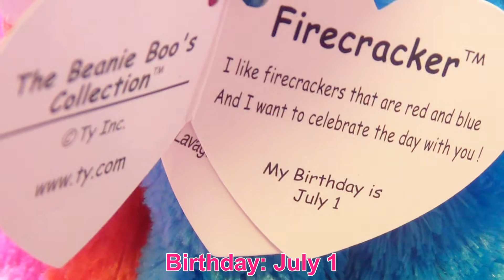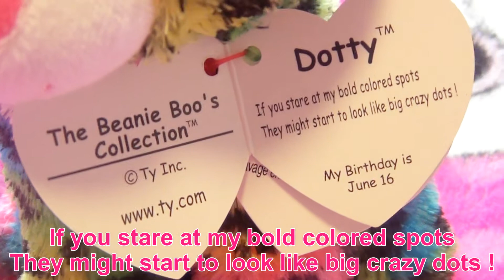Beanie Boos Collection 2016 - Firecracker & Dotty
RG Selena is showing you her new beanie boos - Ty Beanie Boo firecracker the Cat and Ty Beanie Boo Dotty the Leopard.

RG Selena: Beanie Boos Collection, Rhythmic Gymnastics, Fitness, Vlogs, Dance, Gaming, Girls Fashion,  Makeup, Toys Review & More!

Upload Schedule: Weekly (Wednesdays) effective in November 2015

1st week of the month:  Gaming: Animal Jam, Club Penguin and more

3rd week of the month: RG Selena Fitness, Gymnastics, Health, Food and more

4th week of the month: RG Selena Vlogs, Shopping Haul, Product Review and more

Random: Surprise! We might upload extra videos in the month if we have time.